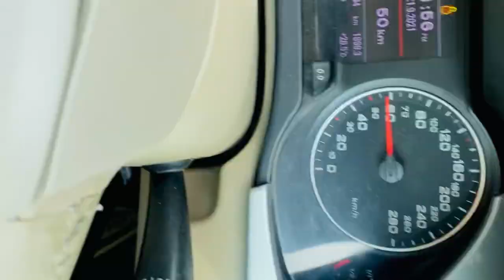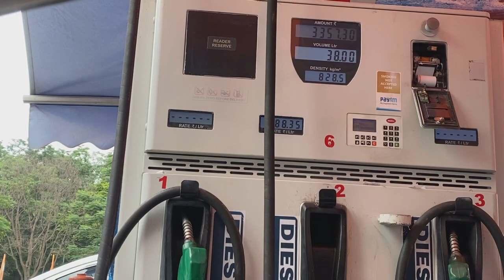Pind ton Chandigarh 🚘 gym lye new protein 💪🏻